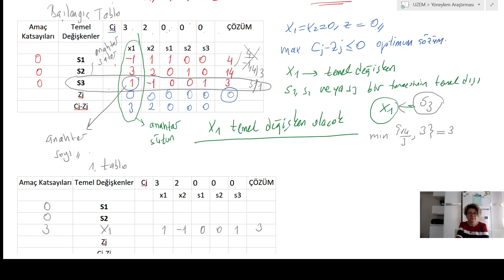Simpleks Yöntem ile Maksimizasyon Problem Çözümü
Simpleks algoritma kullanarak 2 değişkenli bir doğrusal maksimizasyon probleminin çözümünü buluyoruz.